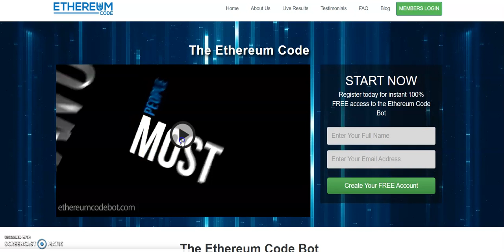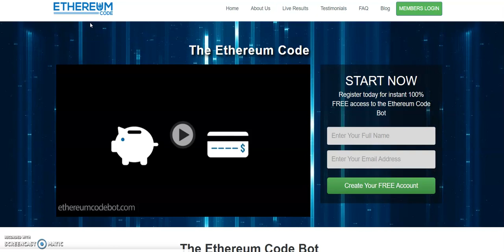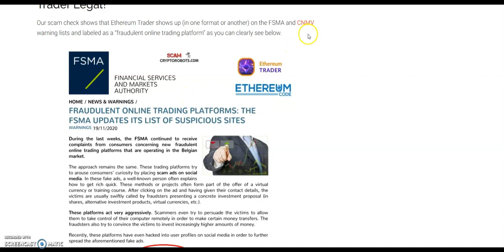Ethereum Trader Scam Exposed. Read Our Ethereum Trader Review - The Facts Are There!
The Ethereum Trader scam is advertised as an AI-powered trading software which executes trades on auto-pilot for its members. In reality this bogus trading platform is a spinoff of the old Ethereum Code scam which we already exposed.

Our Ethereum Trader Review  explains in detail why it is a scam and we also provide evidence. Take a minute to hear what we have to say before investing!